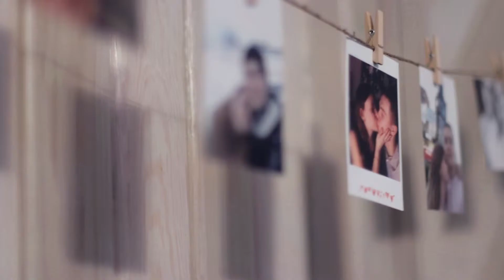Dmitry and Veronika [deminvideo.ru]